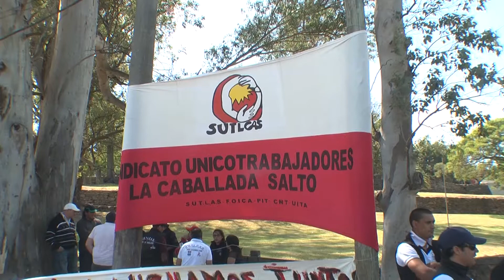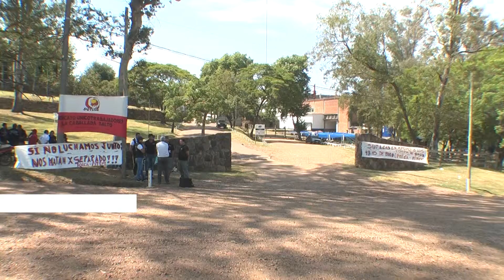Trabajadores de La Caballada de paro en apoyo a funcionarios de frigorífico Solis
Trabajadores del frigorífico La Caballada mantienen las medidas  tomadas a nivel nacional por la Federación en apoyo a  sus compañeros del frigorífico Solis. Gustavo Telechea, presidente del sindicato local, sostuvo que no existe ningún conflicto con la empresa local.